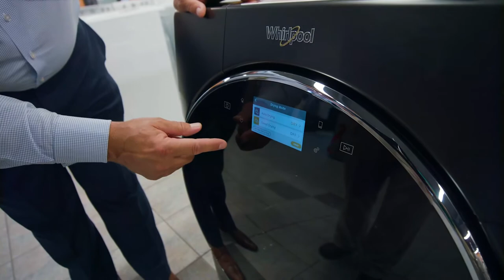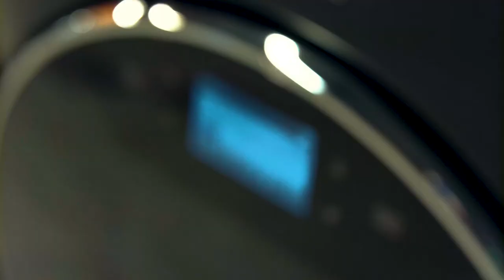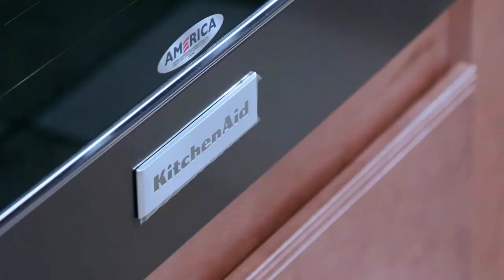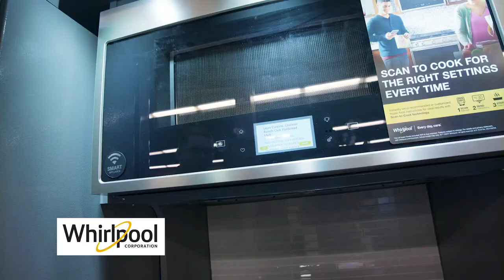Kitchen and Laundry Appliances - Home Ideas - Sioux Falls, SD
In this video we learn about Karl's TV and Appliance and get a tour of their showroom. Karl's has been in the business for over 64 years and has 28 locations in the midwest. Watch this video to learn about their different appliances and features that go with them!